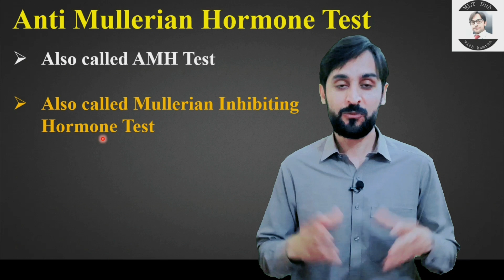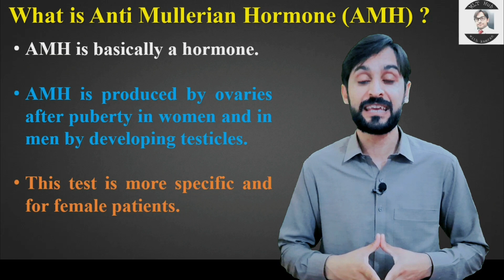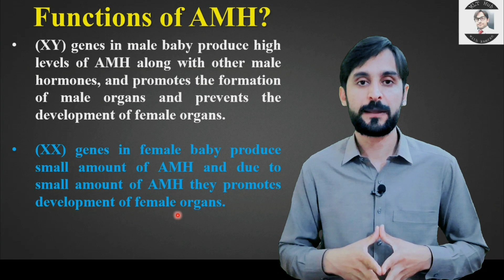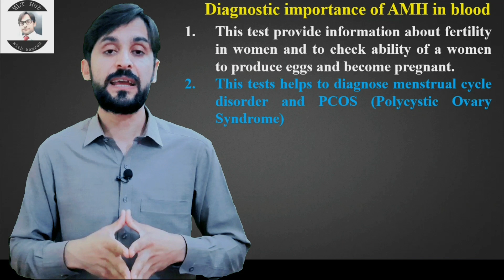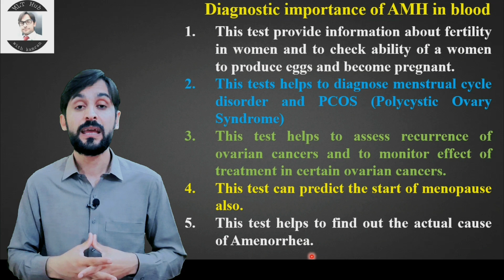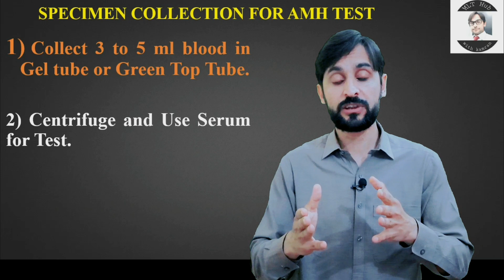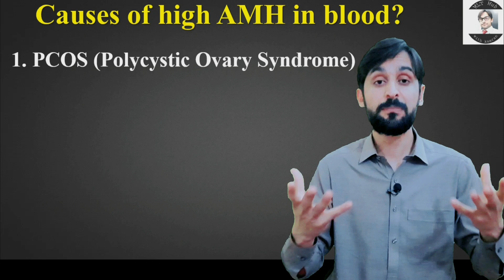AMH Test | Anti Mullerian Hormone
Anti Mullerian Hormone test helps to diagnose menstrual cycle disorder and PCOS (Polycystic Ovary Syndrome). In this video we will learn about Anti Mullerian Hormone Test.

Queries solved in this video:
00:00 | Introduction
00:35 | what is Anti Mullerian Hormone
01:23 | Function of Anti Mullerian Hormone
02:44 | Diagnostic Importance of Anti Mullerian Hormone Test
04:54 | Normal range of Anti Mullerian Hormone in blood
05:07 | Specimen collection for Anti Mullerian Hormone Test
05:31 | Causes of high Anti Mullerian Hormone
06:14 | Causes of low Anti Mullerian Hormone